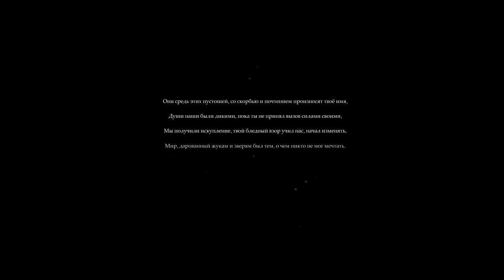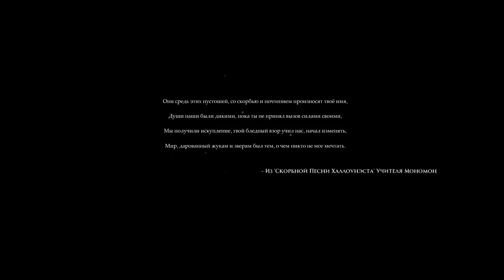Hollow Knight Прохождение на русском #1 - Забытое распутье [FullHD|PC]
Hollow Knight Прохождение на русском #1 - Забытое распутье - PC FullHD 1080p

Hollow Knight - классическое двухмерное приключение в огромном взаимосвязанном мире. Исследуйте извилистые пещеры, древние города и смертоносные пустоши, сражайтесь с порчеными тварями и заводите дружбу со странными жуками, раскрывайте древние тайны в самом сердце королевства. Глубоко под умирающим городом Грязное Устье лежат руины древнего королевства. Многих влечет под землю тяга к богатству, славе или ответам на старинные загадки.

Помощь в развитии канала :

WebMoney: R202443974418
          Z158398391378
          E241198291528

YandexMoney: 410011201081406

Информация по игре:
Название: Hollow Knight
Платформа: PC
Жанр: инди, 2D платформер
Дата выхода: 24 февраля 2017 г.
Разработчик: Team Cherry
Издатель: Team Cherry

Системные требования:
Минимальные:
Операционная система: Windows 7;
Процессор:  Intel Core 2 Duo E5200;
Оперативная память: 4 Гб;
Видеокарта: GeForce 9800GTX+ (1GB);
Жесткий диск: 9 Гб свободного пространства.

Рекомендованные:
Операционная система: Windows 7 or 8 (64-bit only);
Процессор:  Intel Core i5;
Оперативная память: 8 Гб;
Видеокарта: GeForce GTX 560;